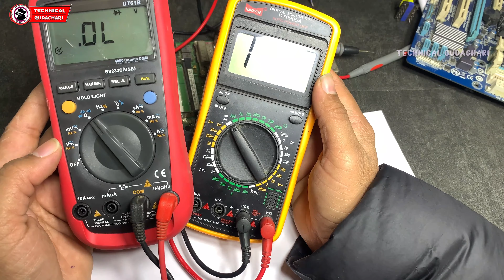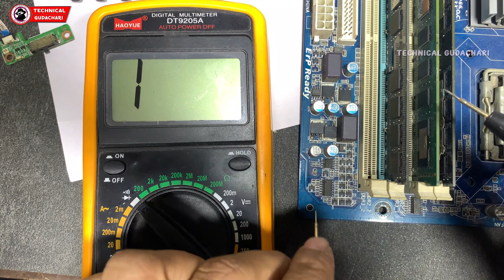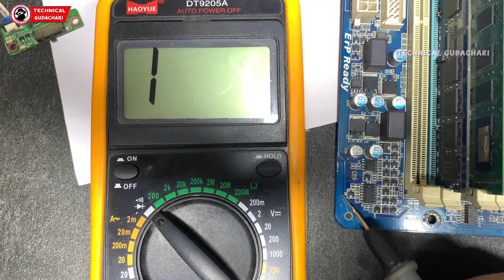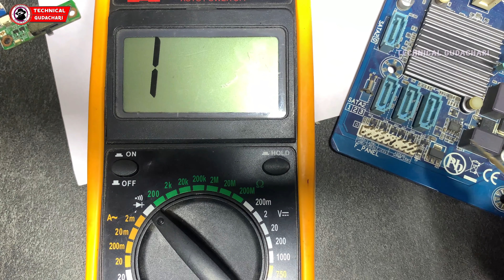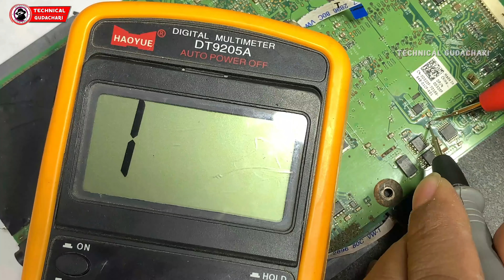How To Check Diode with Multimeter in Telugu